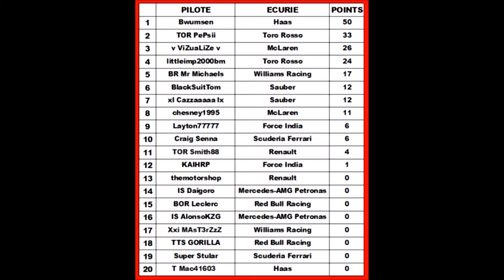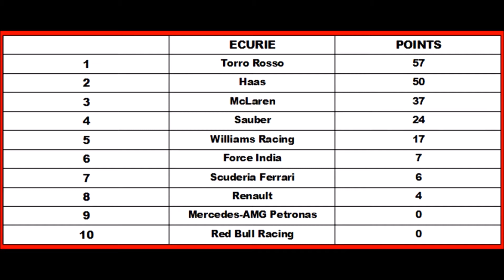F1 2017 | AOR F1 LEAGUE S14 | ROUND 03 : BAHRAIN (XB1 - ASSIST LEAGUE 1) [FR]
Saison 14 de l'Apex Online Racing F1 League, le championnat online anglais de Formule 1, créé par l'AOR et sur le jeu F1 2017 (XBOX ONE). A bord de la Mercedes, vivez et vibrez avec moi, dans la peau d'un pilote de F1, sur les 20 circuits du calendrier officiel 2017 de la F1. 20 pilotes, 10 écuries, 1 seul pilote et 1 seule écurie deviendront champions. Pour cette 14ème saison de l'AOR F1 League, je suis en équipe avec IS Daigoro et on est dans la poule "Assist League 1".

- Paramètres:
Saison: 20 circuits (calendrier officiel 2017) / qualifications courtes / Distance de course: 50% / Parc fermé: activé / Dégâts véhicule: simulation / Règle des virages coupés: sévère / Performance des véhicules: égale / Départ de course: manuel / Tour de chauffe: désactivé / Toutes les aides sont autorisées à part les aides aux stands

LES GRANDS PRIX SE PASSENT TOUS LES DIMANCHES SOIR À PARTIR DE 21H ! (20H HEURE ANGLAISE)

Jeu: F1 2017
Editeur: Codemasters
Développeur: Codemasters
Date de sortie: 25 août 2017
Plateforme(s): PC, PS4, XBOX ONE
Type de gameplay: championnat multijoueur